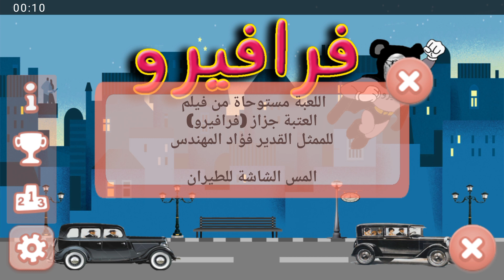لعبة فرافيرو بطل فيلم العتبة جزاز لفؤاد المهندس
اغنية العتبة جزاز و لعبة فرافيرو
آسترجع ذكرياتك الجميله مع لعبة فؤاد المهندس (فرافيرو)
آنا جايييي
 رابط تحميل لعبة فرافيرو من علي جوجل بلاي :